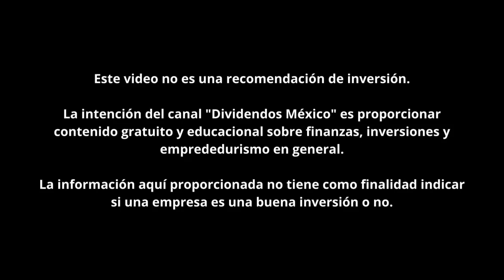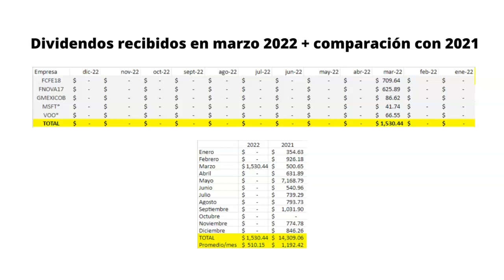$1,530.44 PESOS DE DIVIDENDOS EN UN SOLO MES | AL CAMINO DEL MILLÓN #15